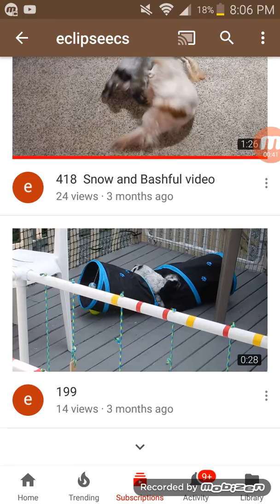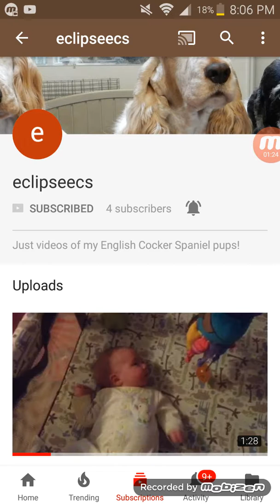Shoutout to eclipseecs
My fourth grade teacher's channel :)
Shiny green knows her too!